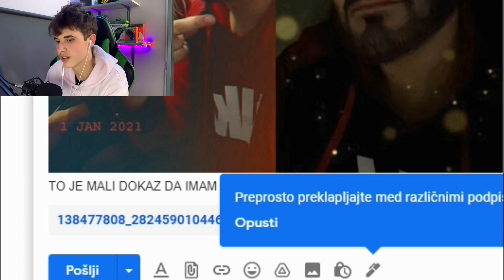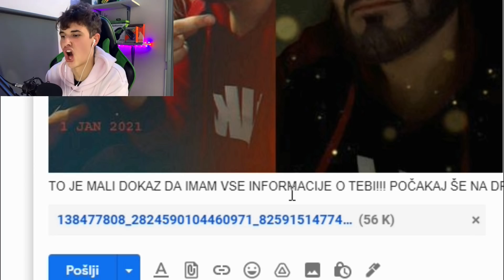OD KIKI FAMILY ZAHTEVAM 2000€! (Prank)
Če ti je video kul Lajkaj & komentiraj & deli in nepozabi ob subscrajbu dodati 🔔.
❤️Uporabi kodo (ad) ➔ SLO-BUDALOL v item shop-u!